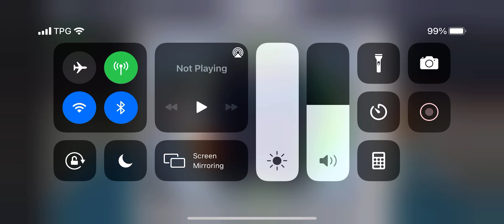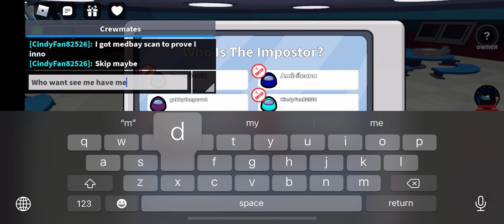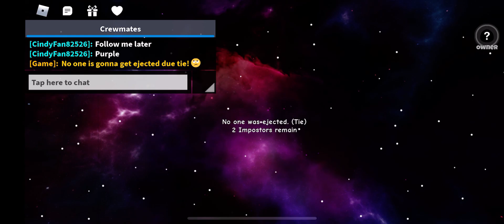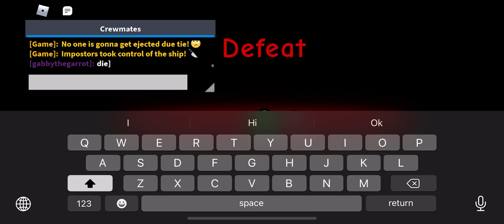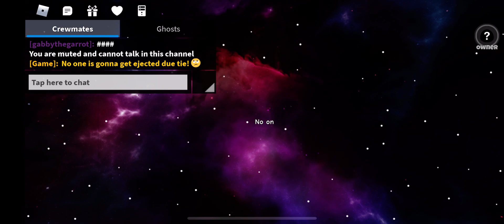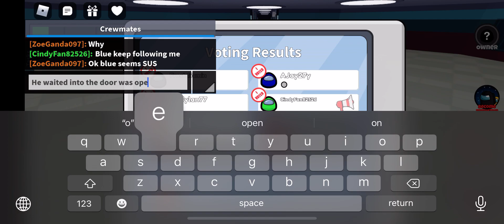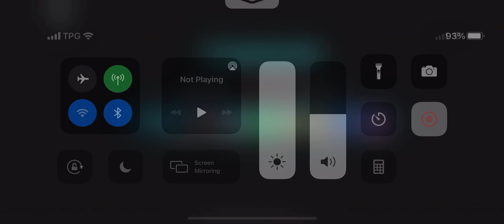Roblox Squid 🦑 crewmates (Among Us)